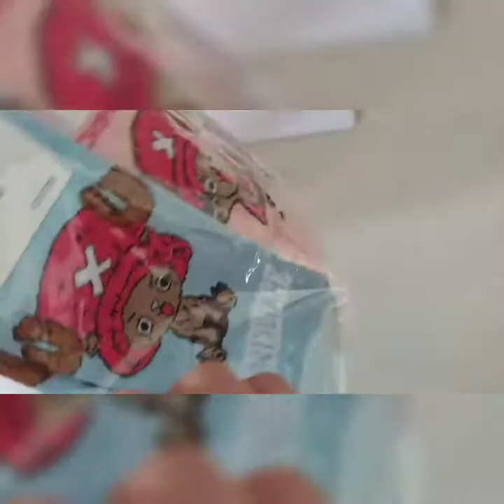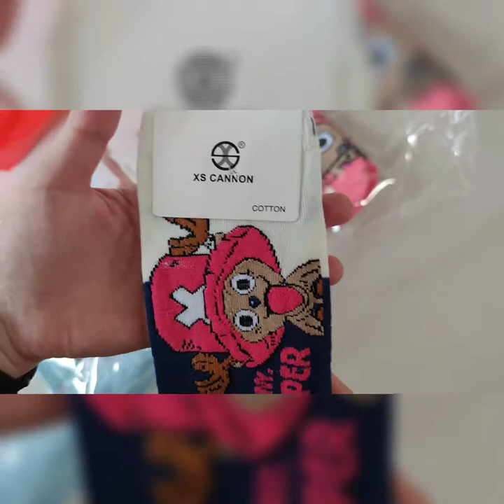Unboxing Chopper Design Cotton Socks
Cotton Ankle Socks

Bought in:

Shopee: Shane.ph

All photos and videos are mine.